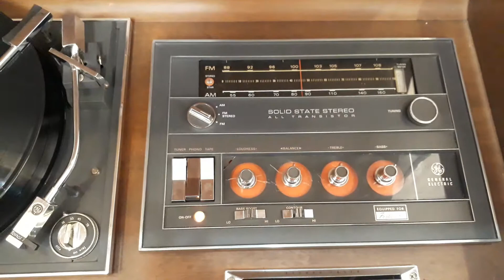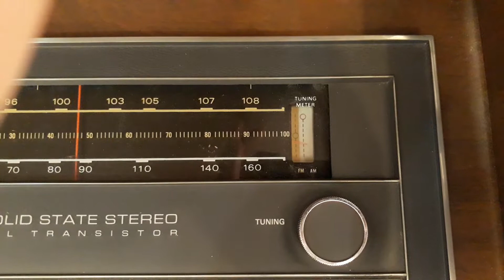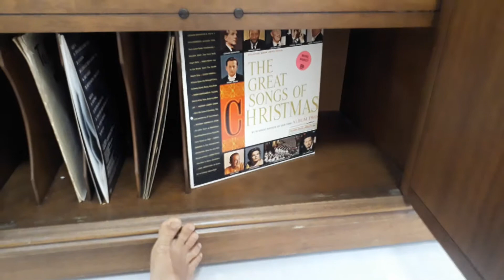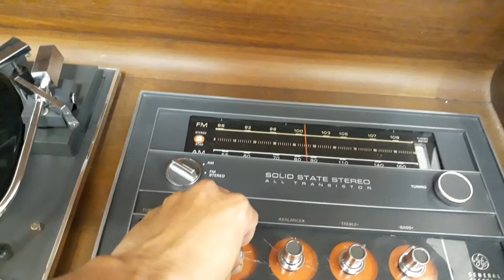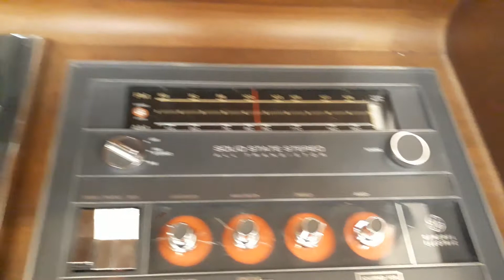TỦ ĐÀI MỸ CỔ . GENERAL ELECTRIC . LH : 0908217658 HUY VŨNG TÀU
LH : 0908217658 HUY VŨNG TÀU . SHIP HÀNG TOÀN QUỐC ...